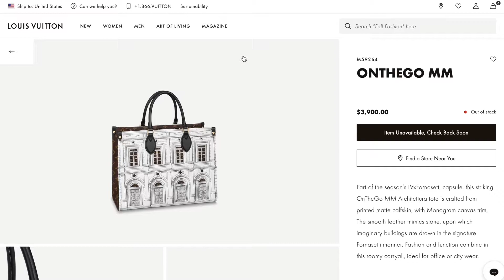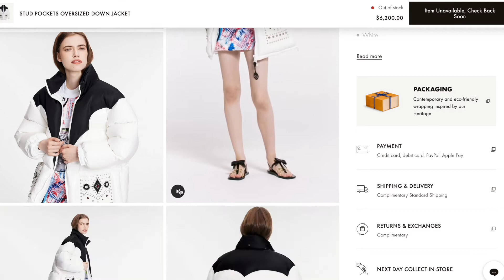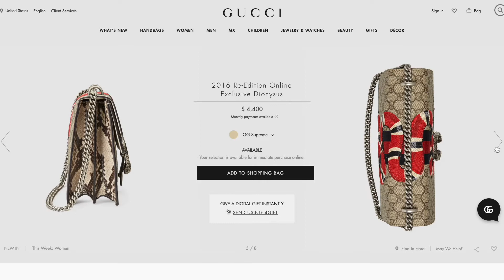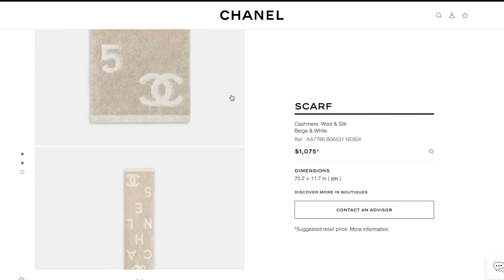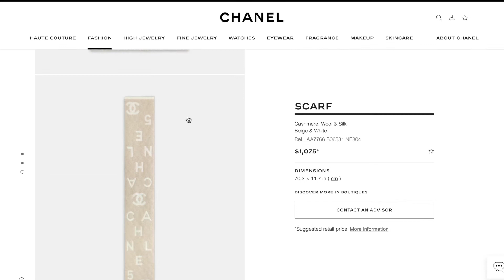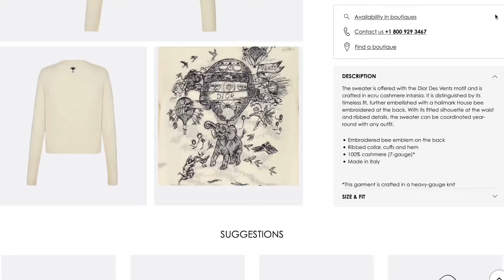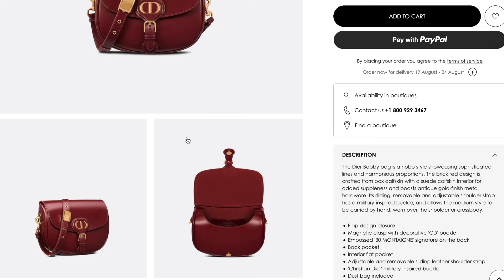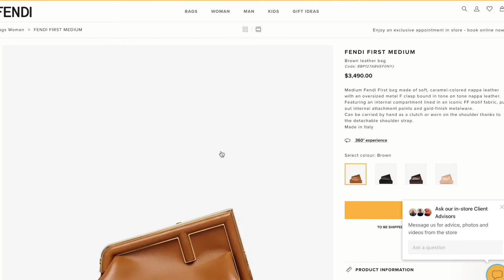Fall/Winter 2021 Luxury Lines // What I'm liking and what I'm LOVING for Fall 2021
Hi friends!! In this video, I am talking about some of my favorite things that have come out for the fall/winter season. This is literally my favorite time of year, and I love the styles some of these design houses have come up with. This is all totally for fun, not talking about price or practicality, just some fun fall luxury eye candy.